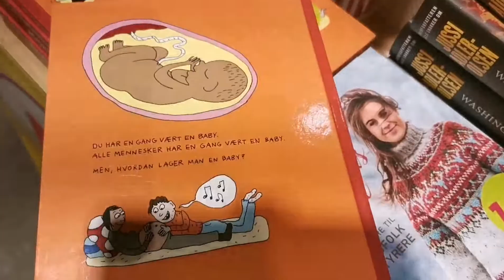Книга Анны Фиске " Как появляются дети? " Подарок ребёнку с 4 лет. Аистов предали анафеме.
Наткнулась на книжку норвежки Анны Фиске "Как появляются дети?". Налетай! Поискала описание. Детям от 4 лет. Прекрасная рецензия в газете "VG" - честная и фантастическая книга 😉
На некоторых комментаторов, а зачем, налетела стая "современных" родителей. Мол, чтобы оградить детей от насильников. Чтобы знали, как и что. Без комментариев.